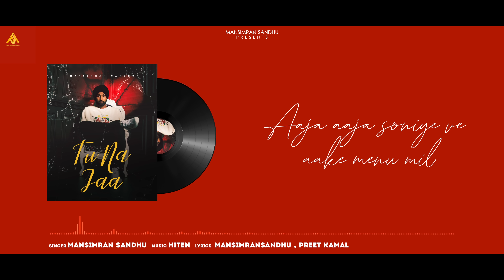Tu Na Jaa - Mansimran Sandhu | Latest Punjabi Song 2022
Mansimran Sandhu Presents "Tu Na Jaa". This Song Is Sung By Mansimran Sandhu While The Music is Given By Hiten and Written By Mansimran Sandhu & Preet Kamal.

Credits 👇
Song : Tu Na Jaa
Artist : Mansimran Sandhu
Music Director : Hiten
Lyrics : Mansimran Sandhu & Preet Kamal
Video & Graphics : Pixel Dude
Distribution Partner : Jingle Entertainments
Label : Mansimran Sandhu Music